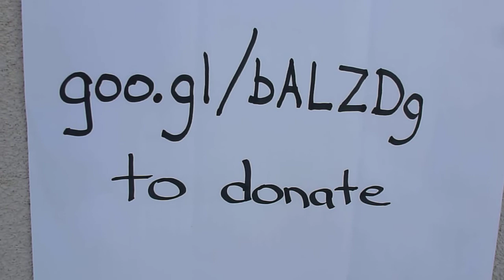MS fundraising: the Hawaiian print challenge!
Please donate to the MS Society, and to my efforts in the City to Shore ride.  The more money we raise, the more outlandish the outfit I'll wear.